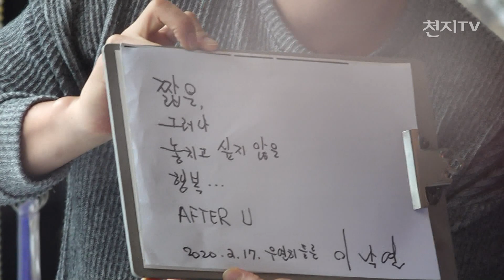‘기생충’ 촬영지 찾은 이낙연… “문화융성의 1번지 종로” [천지TV]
[천지일보·천지TV=이지예 기자] 함박눈이 쏟아진 17일 이낙연 전 국무총리가 영화 ‘기생충’ 촬영지인 자하문터널 입구계단을 찾았습니다.

4.15총선에서 더불어민주당 후보로 종로에 출마하는 이 전 총리는 오늘 출범한 미래통합당 황교안 대표와 종로에서 빅매치 승부를 앞두고 있는데요.

이날 오전 이 전 총리는 낙후지역 관광지 개발 방안과 관련해 ‘기생충’ 영화 촬영장소가 있는 종로구 부암동 일대를 둘러봤습니다.

(녹취: 이낙연 | 전 국무총리)
“봉준호 감독의 기생충으로 대표되는 한국 문화예술의 수준데 대한 세계인들의 기대와 관심. 그리고 그 종로의 문화예술이 바로 대한민국의 문화예술을 상징하는 것이기도 하기 때문에 문화예술의 융성은 종로의 문제이고 동시에 대한민국의 문제라고 생각합니다.”

이 전 총리는 대학시절에 보았던 부암동의 옛 풍경을 추억하기도 했습니다.

부암동 카페 상인이 사인을 요청하자 직접 카페에 들어가서 격력의 글을 남기기도 했습니다.

한편 이 전 총리는 자당에 비판적인 칼럼을 쓴 임미리 고려대 연구교수를 당이 고발했다가 취하해 논란을 빚은 것과 관련해 “국민들께 미안하다”고 당내 첫 공식 사과를 하기도 했습니다.

(영상취재/편집: 이지예 기자)